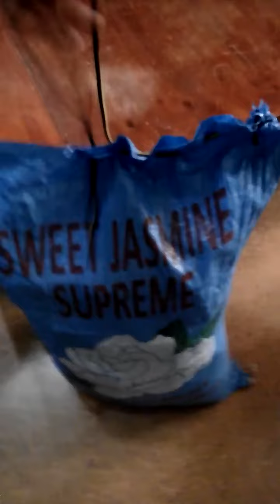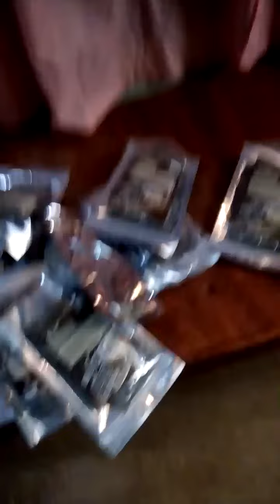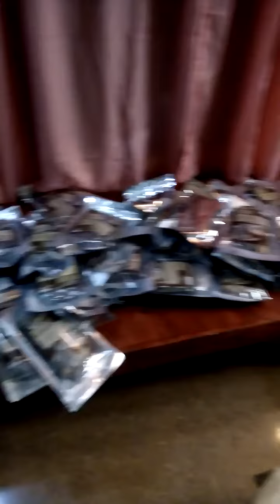Unpacking coffee!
A sack of organic coffee unpack!